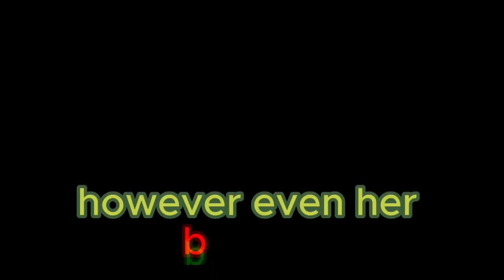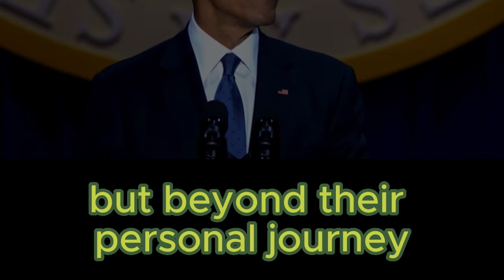Michelle Obama Burst Silence Barack Obama Looks Stranger in Her First Date